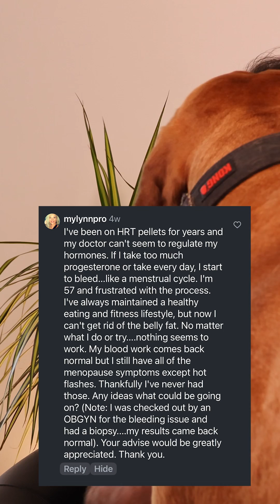What Your Hormone Pellets Might Be Doing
A listener asks why she's still experiencing bleeding, weight gain, and menopausal symptoms despite years of hormone pellet therapy and healthy living. Dr. McCarthy breaks down why too much estrogen might be the issue — and explains how labs, dosage, and timing all matter when evaluating HRT pellet effectiveness.